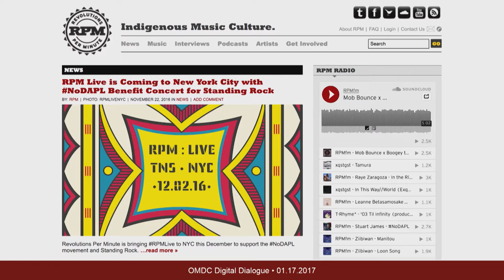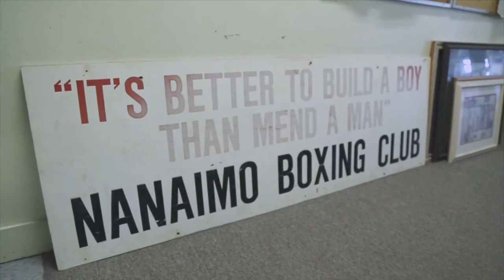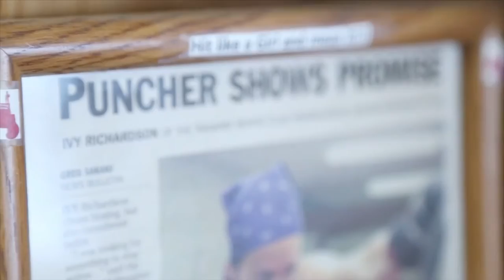2017 OMDC Digital Dialogue Conference #10 - Jesse Wente in Conversation with Jarrett Martineau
In Conversation:

Creating Community. Connecting with Audiences.
Jesse Wente, Broadcaster and Curator
in conversation with
Jarrett Martineau, Creative Producer, Revolutions Per Minute (RPM)

En conversation :

Créer une communauté. Établir des liens avec les publics.
Jesse Wente, radiodiffuseur et conservateur conversant avec
Jarrett Martineau, producteur créatif, Revolutions Per Minute
(RPM)